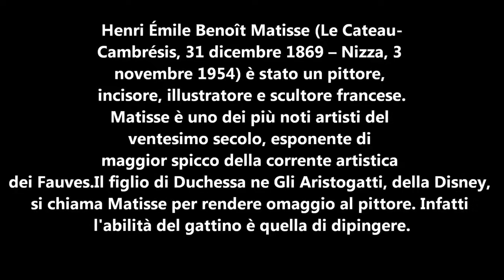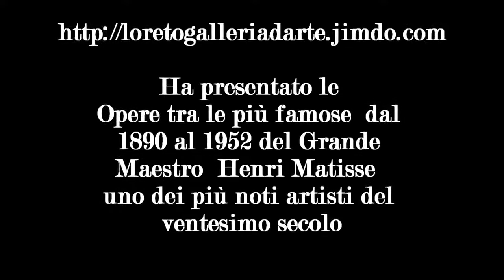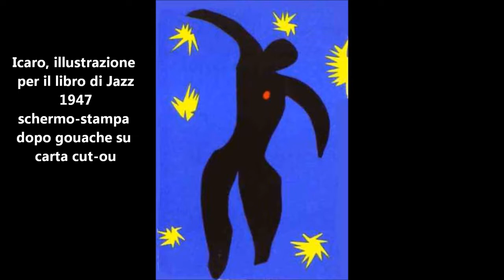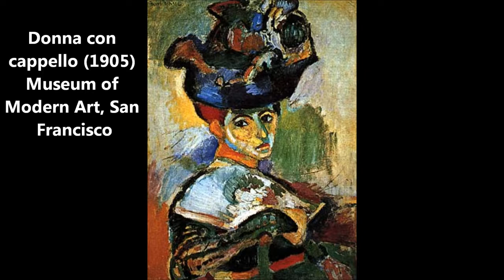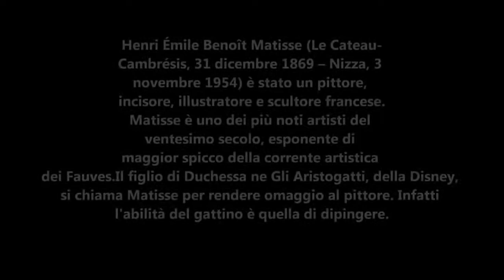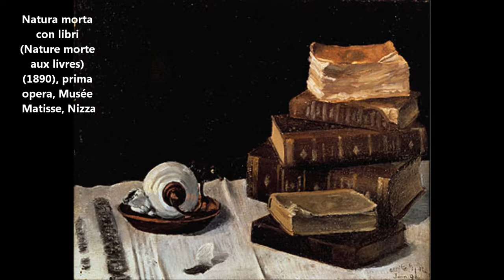Andy Warhol opere tra le più famose dal 1962 al 1987 del grande re della Pop Art - Loreto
Ciao a tutti ho dedicato il video al grande Mastro Henri Matisse (Le Cateau-Cambrésis, 31 dicembre 1869 -- Nizza, 3 novembre 1954) è stato un pittore, incisore, illustratore e scultore francese..

Ciao a tutti ho dedicato il video al grande re della Pop Art Andy Warhol (Pittsburgh, 6 agosto 1928 -- New York, 22 febbraio 1987), è stato un pittore, scultore, regista, produttore cinematografic.

Ciao a tutti video dedicato al grande maestro dell'arte Universale Michelangelo Merisi, noto come Michelangelo Merisi da Caravaggio o più comunemente come il Caravaggio, (Milano, 29 settembre.